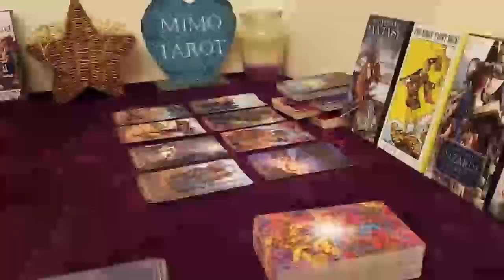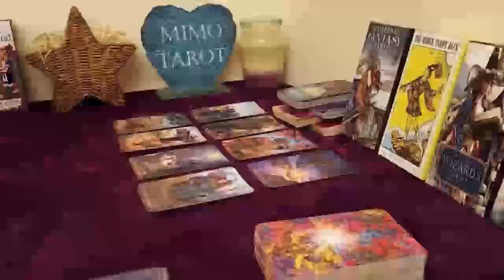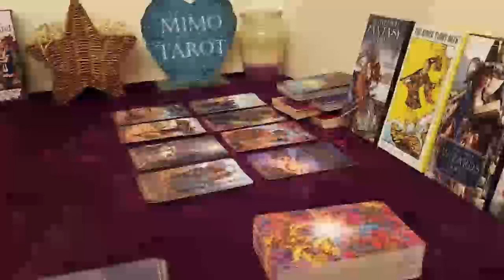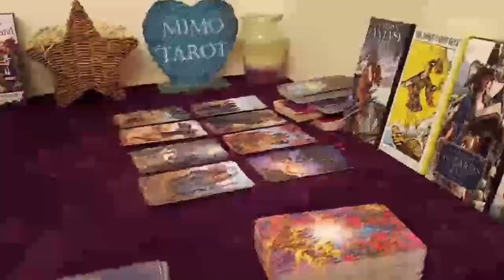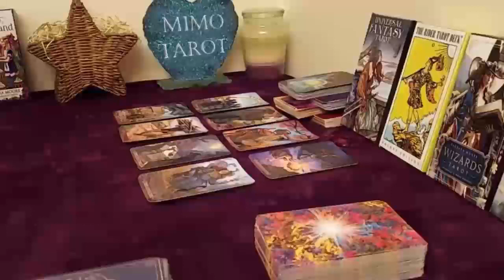Scorpio Tarot Love Reading Something is About to Happen Here !!